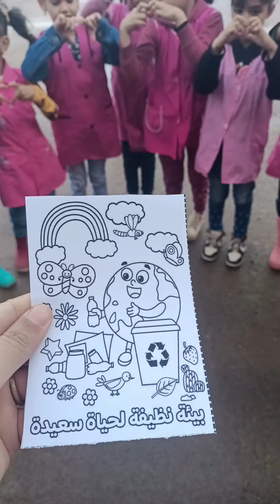بيئة نظيفة 👍قسم التحضيري preparatory class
بيئة نظيفة 👍🏻 قسم التحضيري